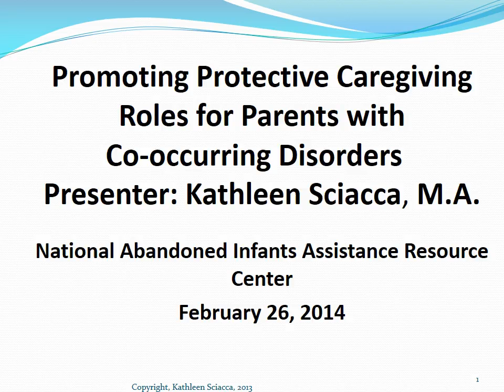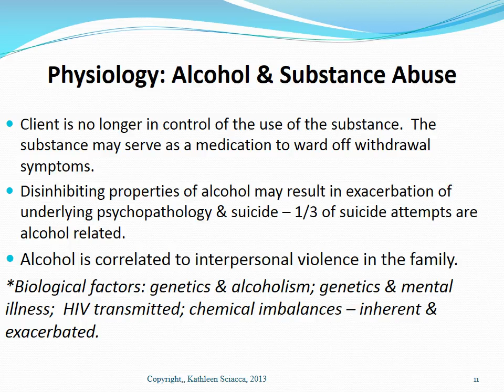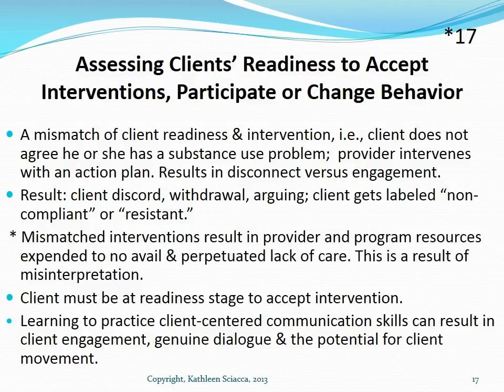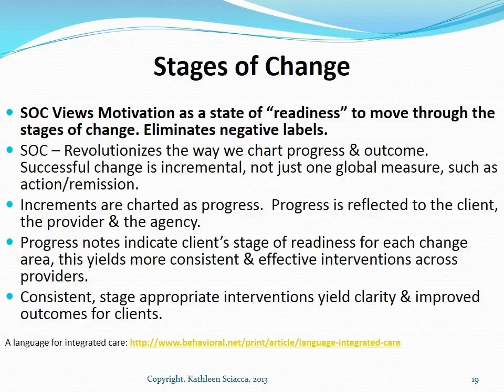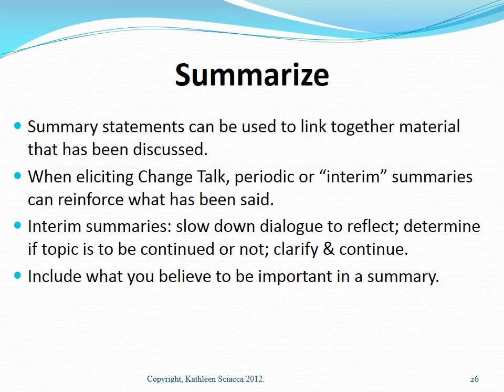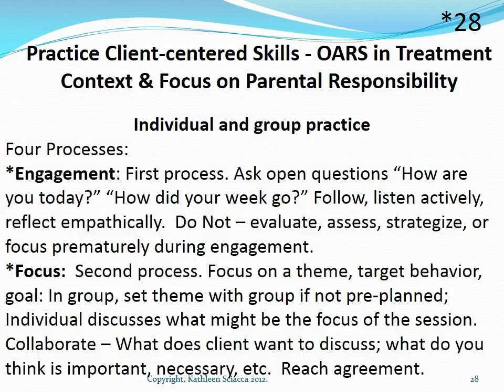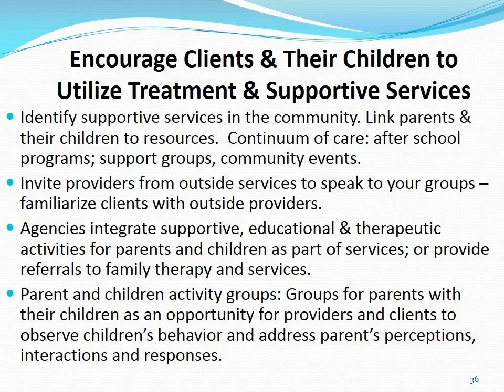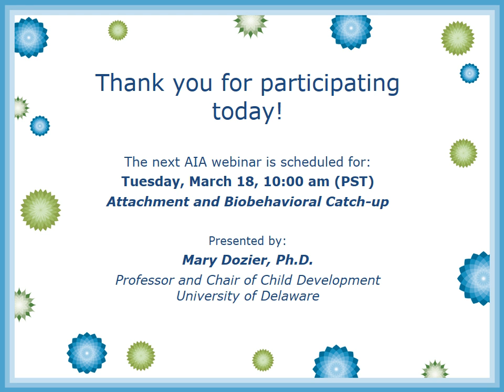Promoting Protective Caregiving Roles for Parents with Co-Occurring Disorders. Webinar, K. Sciacca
This 90 minute Webinar provides an overview of co-occurring disorders profiles and correlating treatment. Topic areas proceed to address caregiving roles from the perspective of children of those with dual diagnosis and parents who have these multiple symptoms.  Interventions include dual diagnosis treatment, the stages of change, motivational interviewing, theme-centered group treatment, CBT as well as some self-psychology. This webinar was designed for the National Abandoned Infants Assistance out of U CA Berkeley.